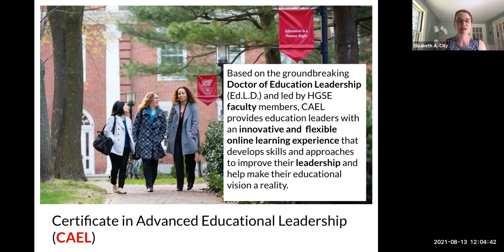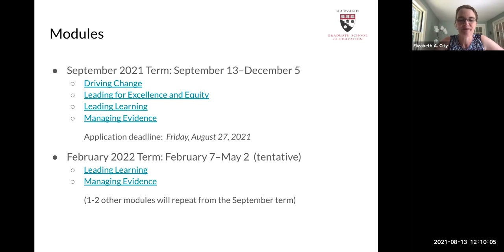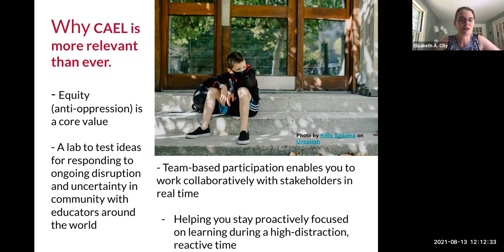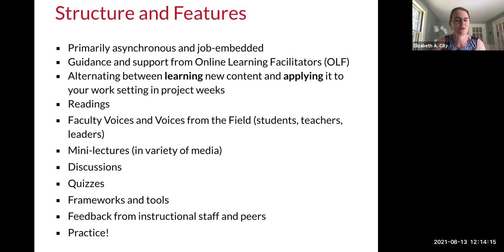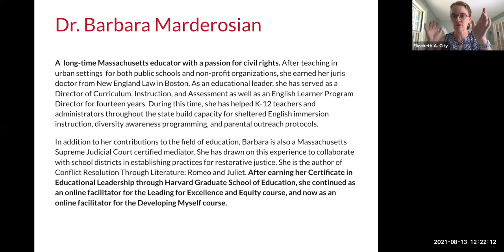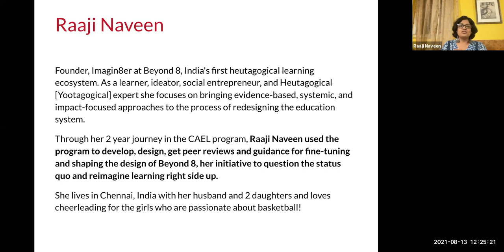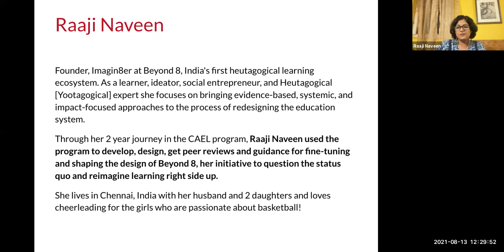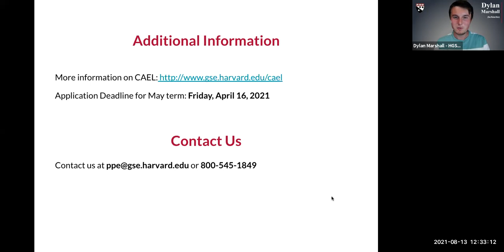Info Session: Certificate in Advanced Education Leadership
(From August 2021) Learn more about the Certificate in Advanced Education Leadership at the Harvard Graduate School of Education in this video featuring faculty chair, Liz City.